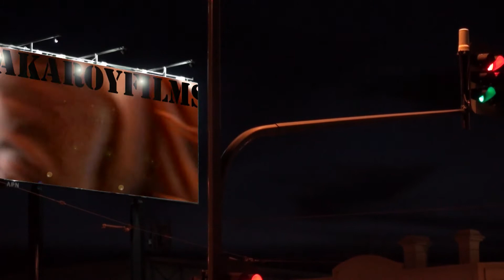Torrens Valley v Onkas - FootyFlix Fastest Goal of the Year (( contender #2 ))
Josh Newnham beats his own record, set minutes earlier - 13 seconds from leaving the umpire's hand in the centre to crossing the goal line.

* Note that there's a scoreboard error in this video - reverse the scoreline in your head, if you like.